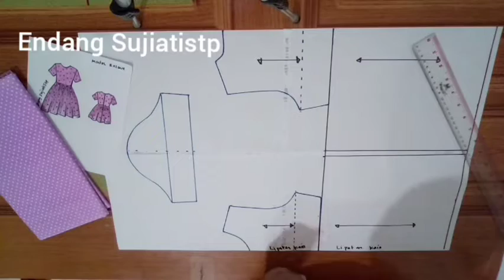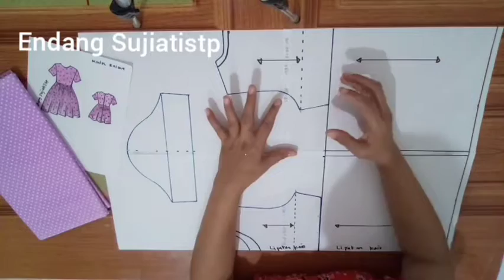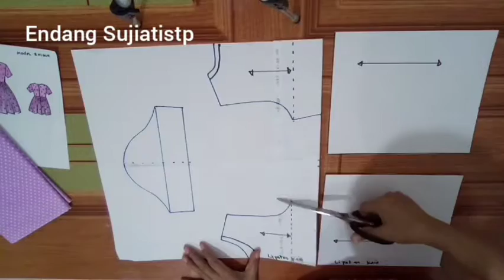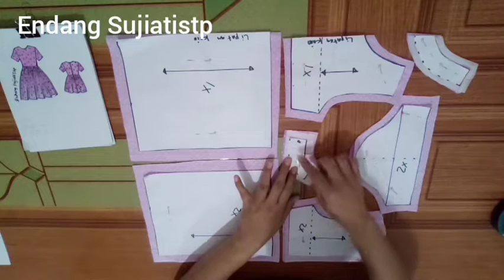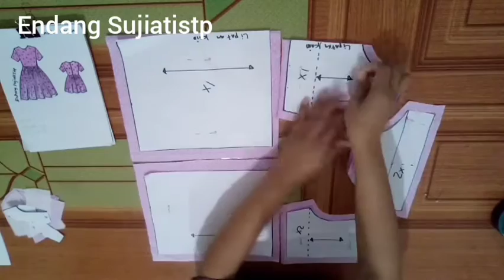Membuat baju anak model BASQUE // Make a basque style children's dress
BASQUE ada bentuk atau siluet atau garis desain yg memiliki garis potongan pas pada bagian pinggang

Video original
Yang bicara :Endang Sujiatistp
Kameramen :Endang Sujiatistp
Editor :Endang Sujiatistp

Perangkat editing
Video editor for you
Photo grid
Polish

Salam
EndangSujiatistp